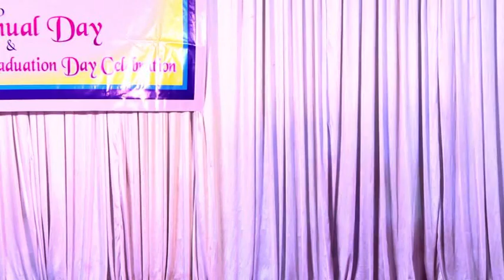6th year annual day and 3rd year graduation day celebration 4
6th year annual day and 3rd year graduation day celebration 4